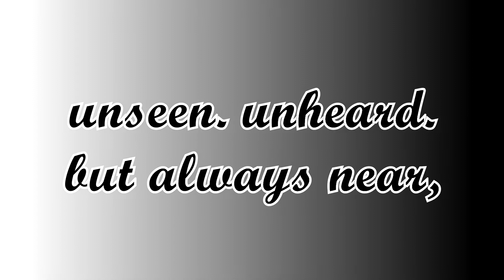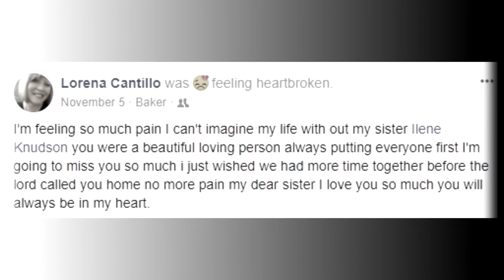In Loving Memory of Ilene Knudson